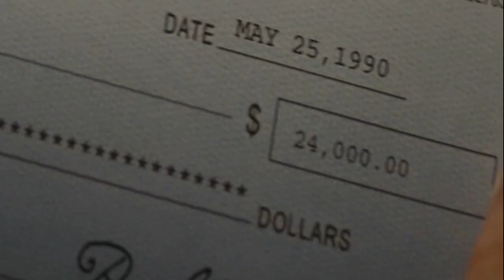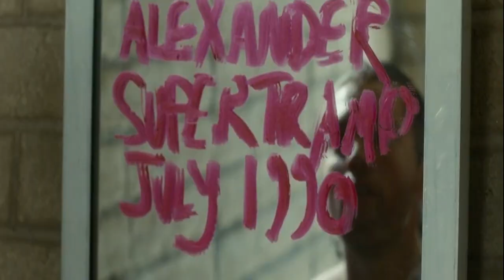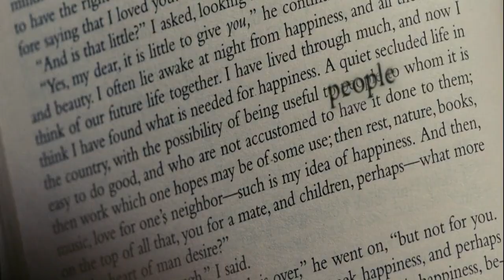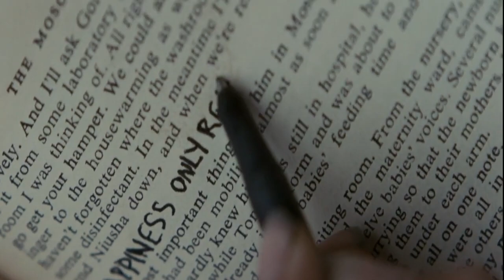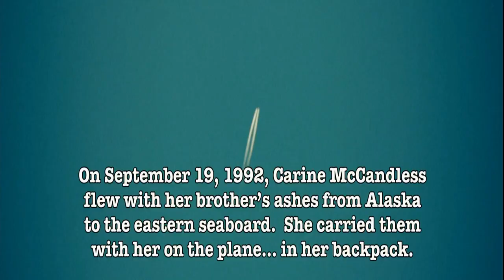Into the Wild Movie Explained in Hindi-Urdu Summarized हिन्दी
One of the best-selling and most lauded American non-fiction authors, Jon Krakauer was born in Brookline, Massachusetts, in 1954, and raised in Covallis, Oregon, where he took up mountaineering at a very early age. He first became well known as a writer for the outdoors magazine Outside. In 1990, Krakauer's work as a journalist for Outside and other publications was collected and published in a book called Eiger Dreams. In 1996, he published  Into the Wild, which spent two years on the New York Times bestseller list and remains one of the central works of recent American nonfiction. It also accrued to its author a number of awards and was a finalist for the Pulitzer Prize.

Krakauer’s other works include the nonfiction bestsellers Into Thin Air, his first-hand 1997 account of the most deadly Everest ascent of all time, Under the Banner of Heaven, which investigates the nature of Mormonism and polygamy, and Missoula, which examines how rape cases are treated by colleges and the criminal justice system. In 2007, Into the Wild was adapted into a nonfiction feature film directed by Sean Penn.

Background on Into the Wild

Into the Wild tells the true story of the journey of 24-year-old Christopher McCandless into Alaska’s Denali National Park and Preserve, where he starved to death in an abandoned bus after spending four months foraging and hunting game. Intelligent but burdened by anger at his brilliant but overbearing and imperfect father, McCandless went entirely without human contact for four months in an attempt to purify himself of what he felt were the evils of civilization. American nonfiction writer Jon Krakauer meticulously reconstructs every stage of McCandless’s journey and relates other, shorter trips McCandless made before determining that he would spend the rest of his life in the wild.

A pre-eminent journalist of the American outdoors, Krakauer first published an extremely popular article about McCandless in the magazine Outside in 1993, after seeing a write-up of his death in the New York Times. Into the Wild extends Krakauer’s original investigation of McCandless’s life and death into a meditation on American male adolescence, the complications of father-son relationships, and the role of nature and the wilderness as furthering the great American myth of self-reliance. In the 1990s, questions of changing gender relationships and the role of manhood and manliness in sustaining national and cultural identity were very much in the air, part of a long series of cultural changes begun by the counter-cultural movements initiated after World War II. By the time Christopher McCandless made his trip into Denali National Park, the American frontier could no longer be said to exist. Into the Wild thus documents both the disappearance of the American ideal of masculine self-reliance and a rising, late twentieth century awareness of environmental crisis.

The internal structure of Into the Wild is both carefully arranged and complex, drawing from multiple American literary traditions both mainstream and high-brow to craft a landmark example of twentieth century American mixed-genre nonfiction. Krakauer works through intensely emotional material gathered from first-hand interviews to examine the consequences of McCandless’s death on the people close to him, rendering Into the Wild a study of risk-taking behavior and its effects as much as it is an adventure story. In some ways, Into the Wild is also a work of literary criticism or intellectual biography. Krakauer scrutinizes the same books McCandless is known to have read, too, including the fiction of Leo Tolstoy and the nonfiction of Henry David Thoreau, lending Into the Wild a distinctly intellectual, even scholarly tone that is not usually found in mainstream writing about the outdoors. The history of American nature writing, especially regarding the American West, also influences Into the Wild. Krakauer himself cites Thoreau, Wallace Stegner, and John Muir. In keeping with the genre of investigative biography, Krakauer also details McCandless’s early life and interviews his family as well as the helpful strangers who became his friends during his travels.

In addition to the portrait he offers of McCandless’s journey and psychology, Krakauer also relates an extreme outdoor adventure of his own, rendering the book an example of memoir or personal essay. When Krakauer was in his early twenties, he nearly died during an attempt to summit the Devils Thumb in Alaska. Into the Wild thus blends personal essay and investigative nonfiction with biography and autobiography. This genre, which appears in many different forms, can be traced back to a number of American literary influences and origins, including the magazine writers Studs Terkel, Tom Wolfe, and Susan Orlean. Insofar as Into the Wild attempts to resolve the mystery of how McCandless died, it shares a tradition with Truman Capote’s In Cold Blood and American true crime stories gen